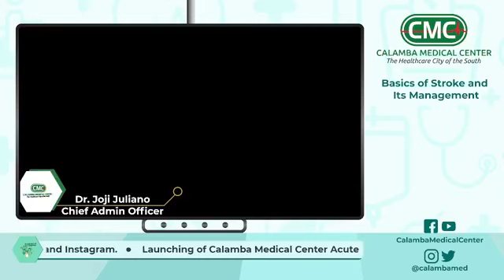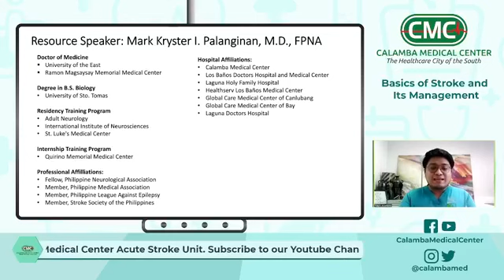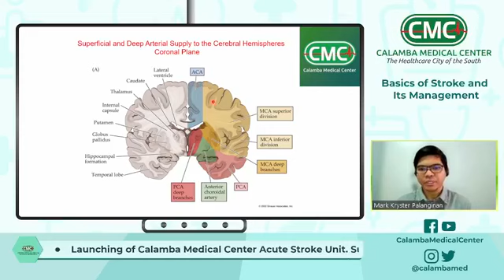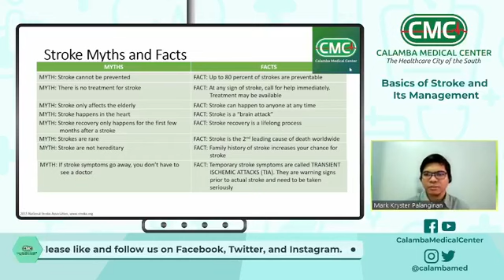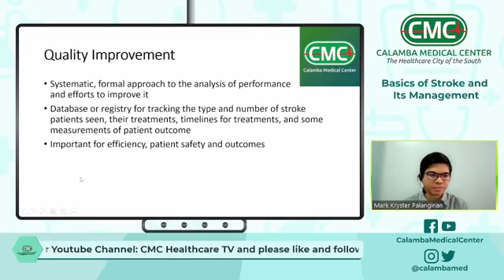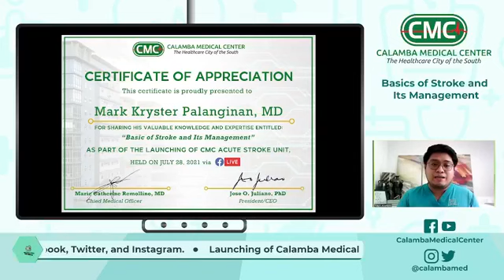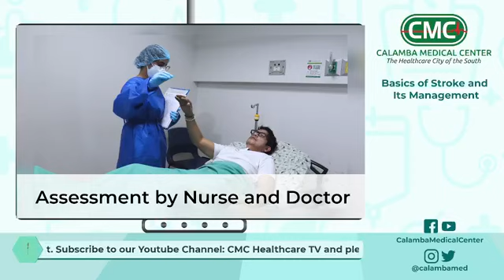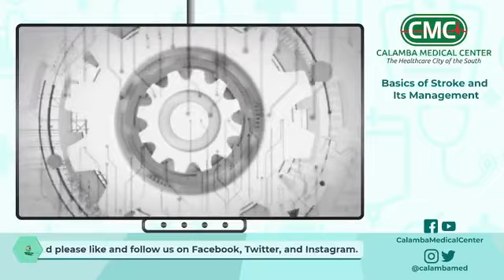CMC Live Sessions: Basics of Stroke and Its Management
CMC Live Sessions Web Lecture: Basics of Stroke and Its Management and launching of Acute Stroke Unit.